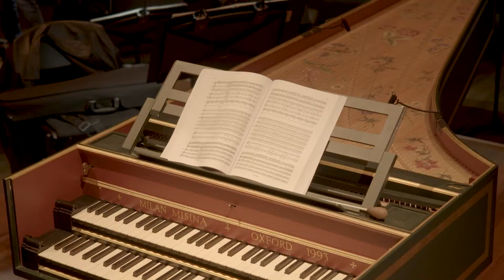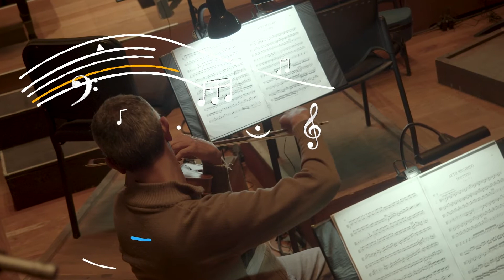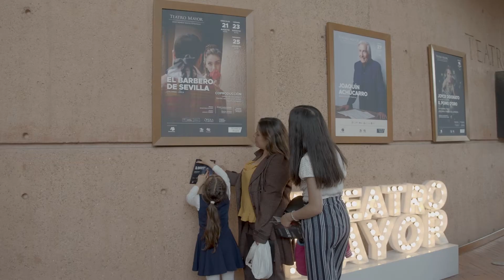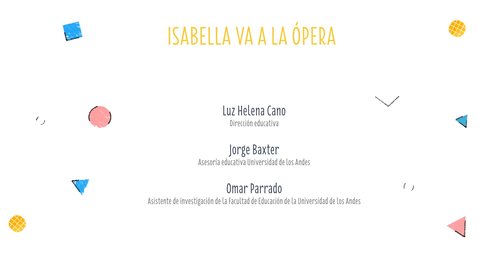ASIGNATURAS: Educación Artística - Isabella va a la Opera (TEATROPEDIA)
Acompaña a Isabella a conocer el mundo mágico de la Ópera "El Barbero de Sevilla" de Gioacchino Rossini, a sus artistas y el detrás de escena. Emociónate con ella a partir de sus descubrimientos y preguntas en un recorrido que te llevará a ver los secretos de la puesta en escena y todo aquello que ocurre detrás del telón. Luego, con ayuda de la ficha pedagógica, crea tu propio guión, resuelve preguntas sobre el teatro, la música o la ópera e imagina otra forma de representar a los personajes.